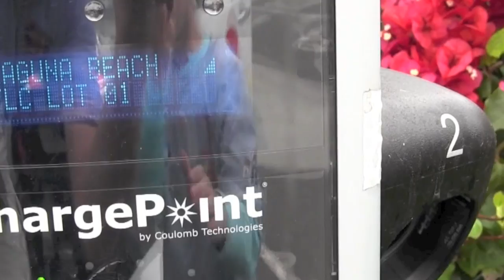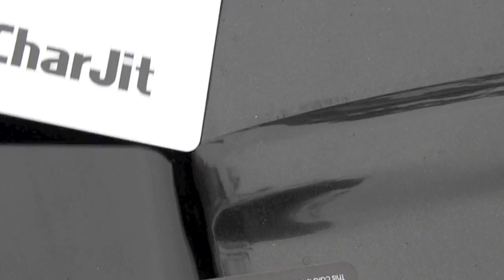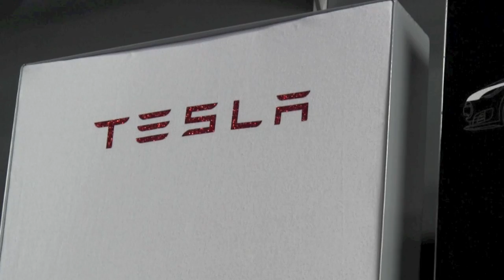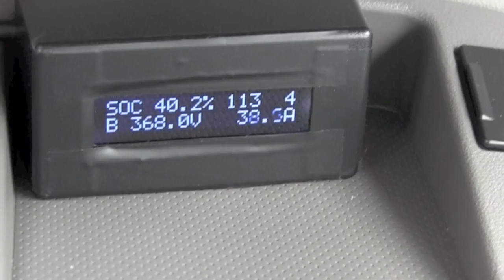Mexico 2 Canada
Day 2 of our 1600 mile odyssey in the 100% electric Nissan LEAF. We arrive at the Laguna Beach, Calfornia charging station, and travel to the Newport Beach Fashion Island mall.